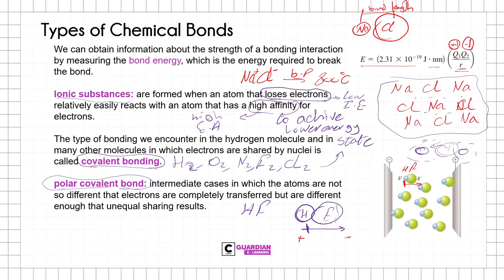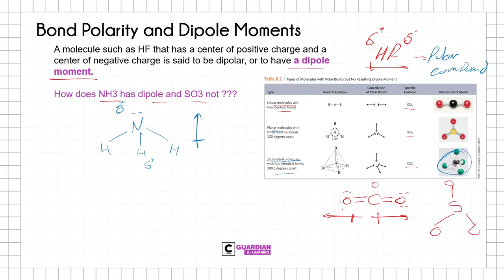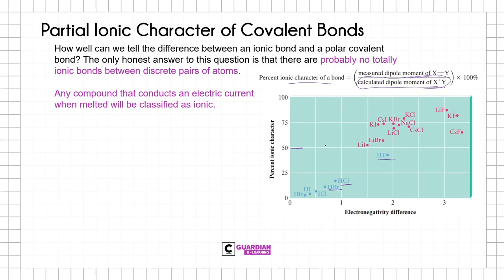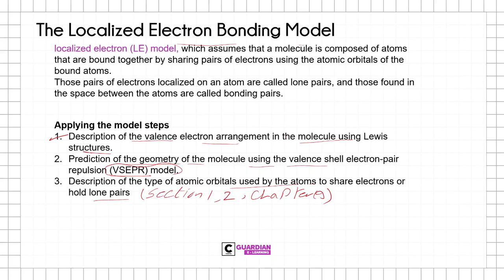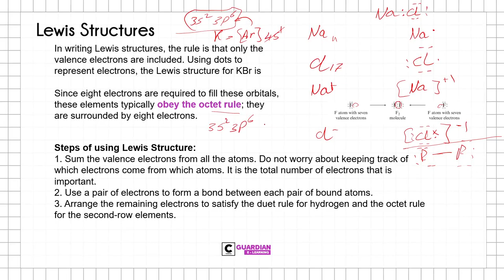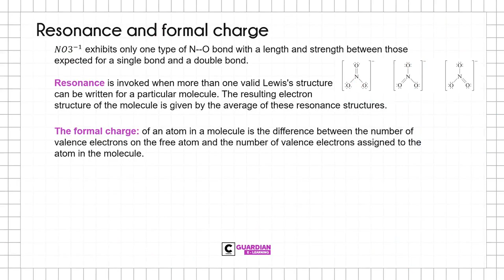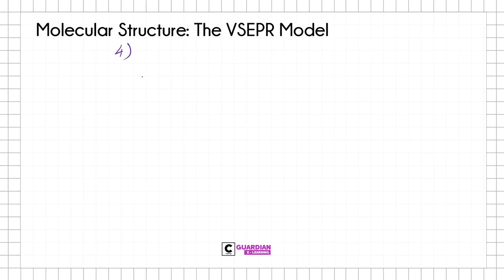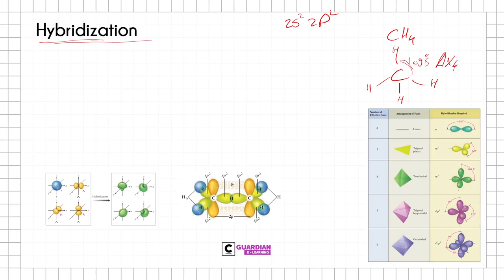CGE - Chapters 8&9 || Bonding: General Concepts & Hybridization || Lecture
Chemistry Guardian E-learning - Chapter 7
list of content:
00:00 - Intro
1:10 - Types of chemical bonds
9:54 - Electronegativity
17:32 - Bond polarity and dipole moment
33:41 - Partial Ionic character of covalent bonds
36:21 - Covalent bond energies and chemical reactions
43:32 - The localized electron bonding model
46:01 - Lewis structure
53:25 - Exceptions to octet rule
1:01:58 - Resonance and formal charge
1:12:53 - VESPER theory Model
1:36:01 - Hybridization
2:03:07 - Thanks